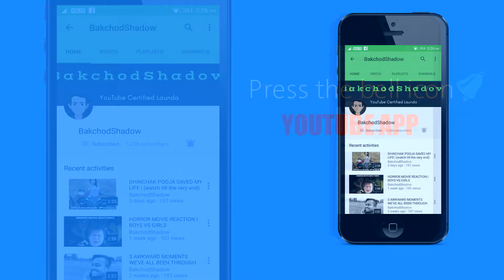AWKWARD MOMENTS WE'VE BEEN THROUGH | PART #2 | BakchodShadow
SHARE KAAR DO UPARWALA ASHIRBAAD DEGA! 😅😇😇